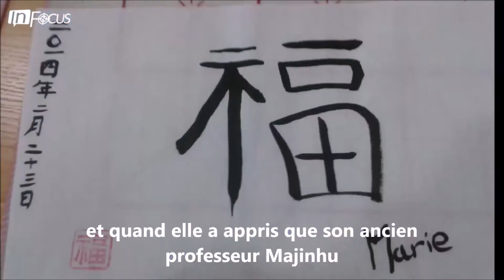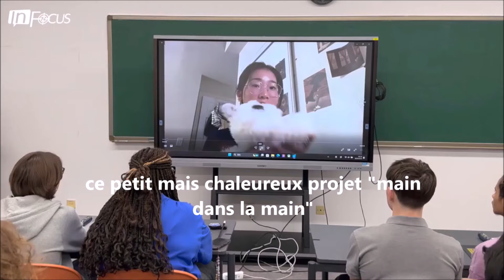On est passés à la télé en Chine !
Dans cette vidéo, je vous fais partager le reportage de la télé chinoise qui nous a suivi le temps d'une visite de l'université la plus connue de Chine ! Ils demandent notre avis sur notre séjour à Pékin pour l'anniversaire des 60 ans de l'amitié franco-chinoise ! Allez, c'est parti !